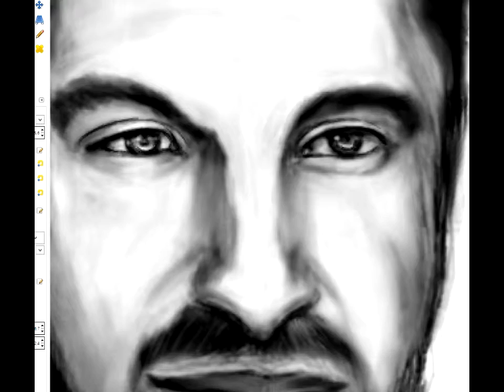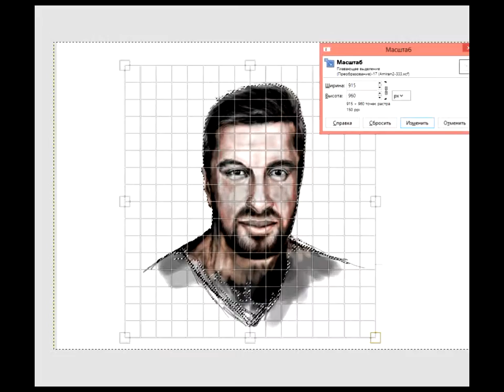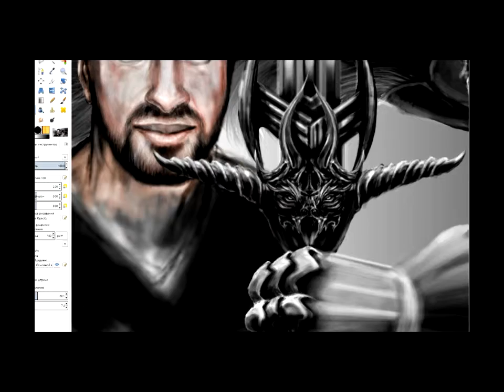Amiran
GIMP, standard brushes, some layers. My next try to draw Amiran Sardarov, the most funny and really interesting videoblogger of RuNet. Check his channel to watch